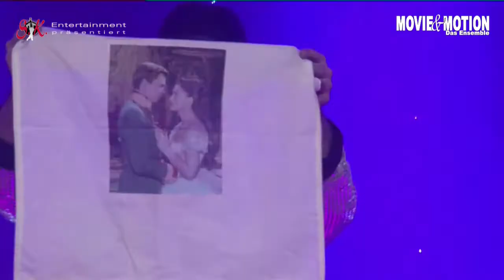Musical Fieber (Teil 1) - Neujahrsgala by S.K. Entertainment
Ein Zusammenschnitt des Neujahrskonzertes "Musical Fieber", veranstaltet vom Reiseunternehmen Sieckendiek. Eine großartige Show mit einem fantastischen Publikum und hervorragenden Künstlern des Ensembles MOVIE & MOTION.

Das PROGRAMM:
- Sister Act
- Joseph and the amazing technicolor dreamcoat
- Der Glöckner von Notre Dame
-  Comedy mit Angela Merkel (Rede & "Ich bin so froh, dass ich die Angie bin")
- Tell him (Dion / Streisand)
- Das Phantom der Oper
- Murphy's Gesetz (Cicero)
- Elisabeth
- Dream Girls
- You raise me up
- Cabaret
- Falco meets Amadeus

"The Magic of Music - Musicals & Mehr"
Eine mehr als großartige Show mit Starbesetzung!
Zu Gast bei MOVIE & MOTION die internationalen Musicalstars:
CHRIS MURRAY & YNGVE GASOY ROMDAL
Da grassierte das "Musical Fieber" unaufhaltsam

Das PROGRAMM:
- Hakuna Matata
- Schattenland
- Konfrontation (Chris Murray)
- Das Lied, das jeder liebt (Spamalot)
-  Rede Frau Merkel (Comedy)
- 4-Chord-Song (Comedy)
- Defiying Gravity (Special Version)
- You raise me up (Chris Murray, Rob Vriens, Jörg Piron)
- Puttin on the riz
- Bad Leroy Brown (Yngve Gasoy Romdal)
- Holding out for a hero (Shrek)
- Gethsemane (Yngve Gasoy Romdal & Chris Murray)
- I want it all
- We will Rock you / We are the champions
ZUGABE
- Superstar (Chris Murray & Yngve Gasoy Romdal)
- Ich war noch niemals in New York

Musical Fieber und das Ensemble MOVIE & MOTION, bietet nicht nur die besten Musicalsongs sondern zeigt, dass eine Musicalgala viel mehr zu bieten hat. Freuen Sie sich auf ein Feuerwerk
an Emotionen, fantastische Kostüme und hervorragendes Entertainment.

Wenn Ihnen unser Film gefallen hat, dann ABONNIERN sie doch einfach mit einem KLICK unseren Musical-Kanal Nr. 1 und lassen sich direkt mit einem weiteren Klick auf das kleine Glöckchen über neu hochgeladene Videos informieren.

Weitere Infos zum Ensemble, den Stargästen wie z. B. Chris Murray oder Yngve Gasoy Romdal, unseren Terminen sowie Fotos finden Sie auf unserer Facebookseite:

Wir freuen uns auf ihre freundlichen Kommentare und Anregungen!

Sie möchten uns auf ihrem Event?